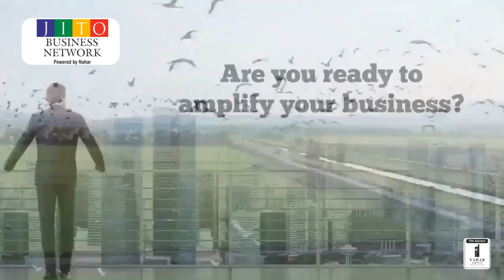JITO Business Network - Promo Video 2